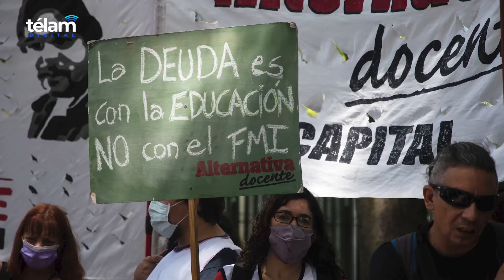La semana en imágenes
Clip musical con las mejores fotos de la Agencia Télam